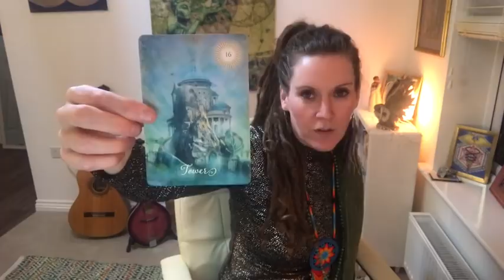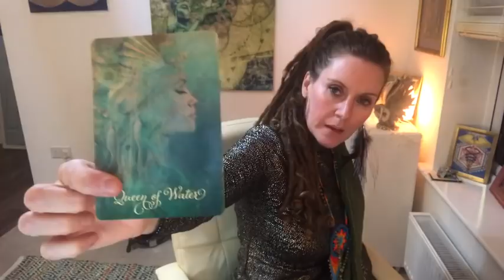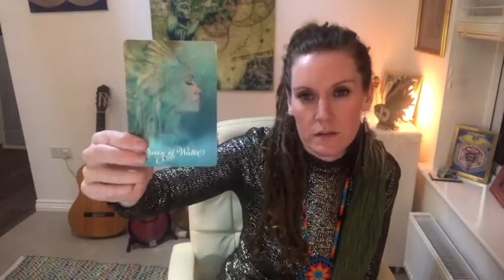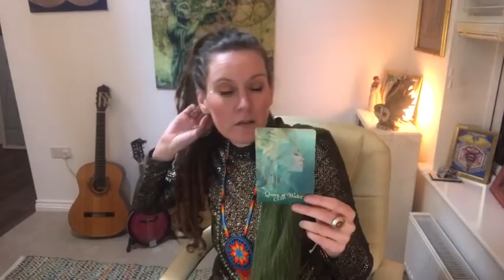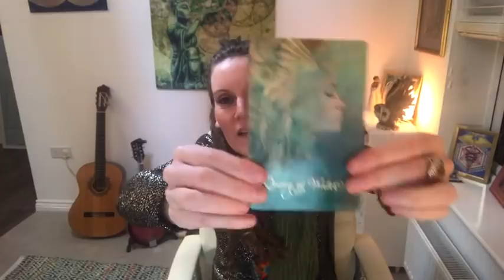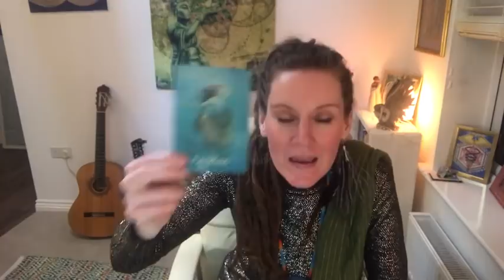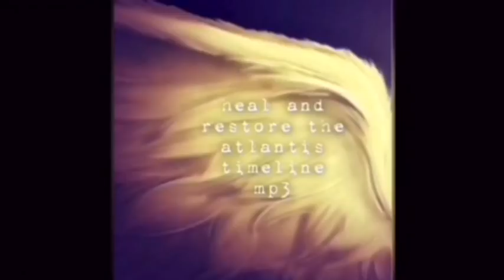Twin soul energy report.. What an earth is going on with the energies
In this video I speak about the current energetics that are effecting many genuine twins, I also share a card reading with a very important message for the divine masculine, and for the divine feminine.. Please like comment and share this video

Details of the 12.12 transmission

Dear ones the next transmission will be facilitated on the 12:12:17 at 5:55 PM UK time. This is an extremely important transmission that is essential to prepare many of us personally and collectively for the upcoming solstice gateway of 2017.

In this transmission We will be working specifically with the divine masculine and feminine to activate the Earth star chakra which exists below the root center. This earth star chakra has been designed to fully anchor and ground the individualised Christ frequencies into the core of the Earth, such that they may be activated on all of your individual specific grid points. This is deeply important preparation work for  the solstice gateway.

The Earth star contains all the codes which when aligned are able to flood your entire energetic system with your own personal higher self God codes, which in turn deeply stimulates your personal powers of manifestation.

As ever this work can be done on an individual level, however when it is done in an enlightened group setting, the results for everyone are exponential and thus hugely magnified.

This is huge work that we are being asked to do for Gaia and the collective consciousness and we are also being asked to activate gaia's earth staff which thus enables her to fully ground and anchor her 5D timeline.

The benefits of activating the personal and collective Earth star are vast and far-reaching, and please know that all those who come forward to take part in this important ceremony will experience profound shifts in their current reality matrix, particularly with regards to an increased ability to stabilise on your own 5D timelines, and in empowering all the sacred and ancient codes of manifestation that are stored and waiting to be activated within the earth star.

This transmission is directly related to, and in preparation for the solstice gateway, and please know that more will be revealed with regards to the 12:12 Portal in due course.
The cost to join this potent transmission is £22
here is the link to book

here is the link to purchase the powerful mp3 activations